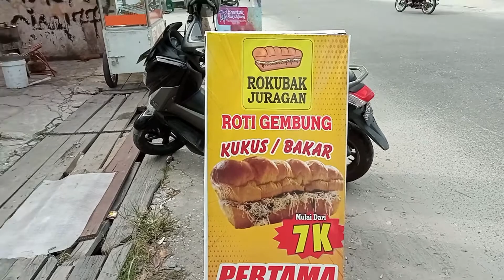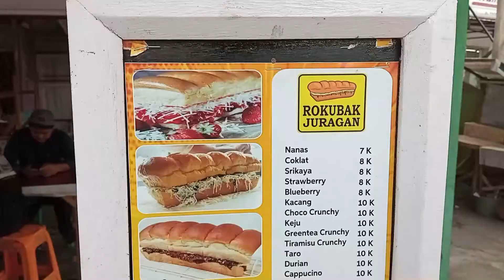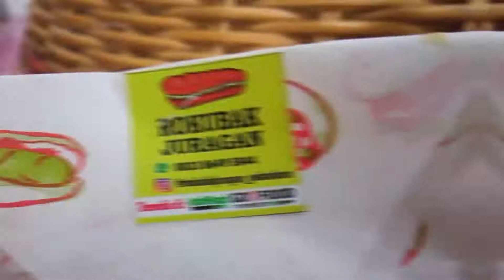ROKUBAK JURAGAN, JUALAN ROTI HARGA 8000an OMSET JUTAAN | KULINER PEKANBARU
Channel ini bisa berkembang karena kalian telah support kami dengan menekan tombol subscribe dan channel ini mudah-mudahan bisa membantu promosi jualan yg berada di Pekanbaru dan juga agar mereka makin dikenal oleh kalian.
Terimakasih Abang dan Kakak sudah comment , like dan share video ini.